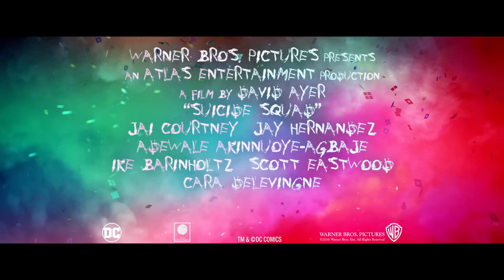Suicide Squad (2016) Need Them Bad Clip [HD]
Suicide Squad